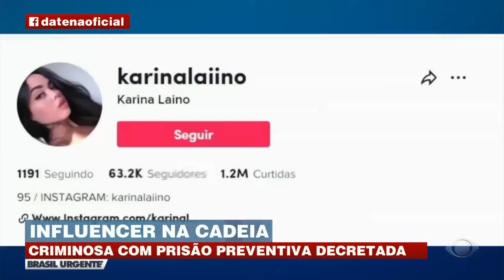Influencer acusada de participar de quadrilha é presa | Brasil Urgente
Criminosa com prisão preventiva decretada no Rio de Janeiro. Influncer é acusada de ser piloto de fuga de quadrilha.